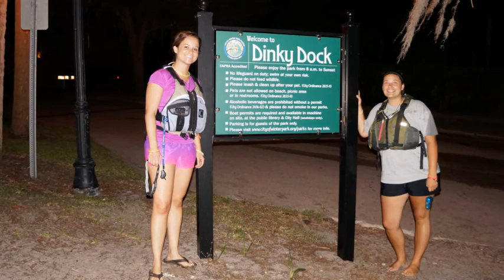Full Moon Paddle on the Winter Park Chain of Lakes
This was a combined group of kayakers from Discovery Church (Discovery Kayakers) and the Florida Kayak / Canoe meetup (sponsored by AdventuresInFlorida.com). A beautiful balmy evening ... fairly windy to start but it calmed down mid way through the trip. Total distance is roughly 8 or 9 miles. We left at 8pm while it was still daylight. Didn't get to loading our boats until about midnight. Enjoyed a nice snack (and "stretch your legs") break at Dinky Dock.